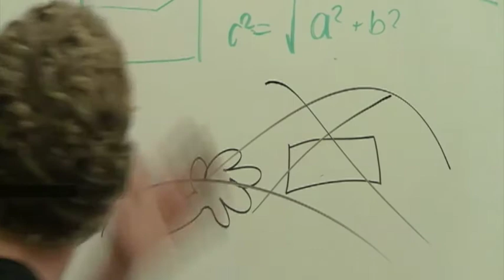AUTOMATIC LAUNDRY FOLDER (STS 214)